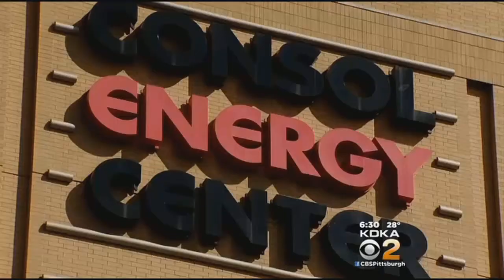Pirates, Penguins To Begin Using Metal Detectors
Two of pittsburgh's major sports teams are making a security change; KDKA's John Shumway reports. FULL STORY